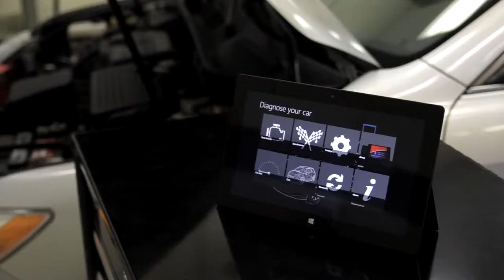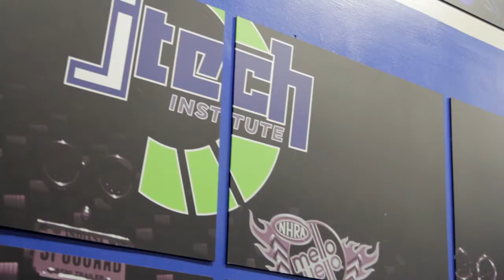Ron Capps at J-Tech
NHRA NAPA Auto Parts sponsored Funny Car driver Ron Capps paid a visit to J-Tech to see what we've got going on. Needless to say... he was impressed! Watch and find out why. Hear from NAPA Auto Parts, Don Schumacher, Keith Littleton and Ron Capps why J-Tech is THE school for training in Automotive Technology, Diesel Technology and Commercial Truck Driving.